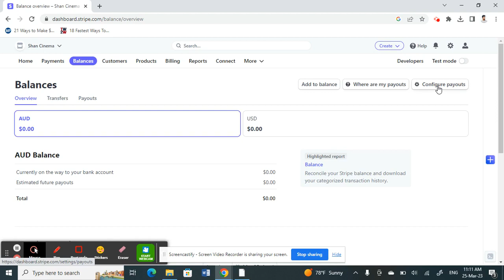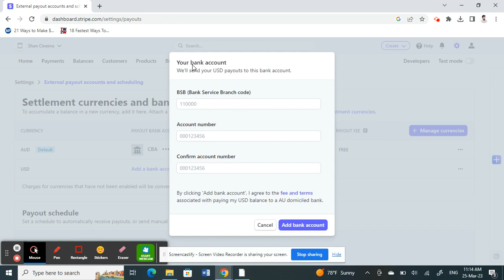How to Send From Stripe to Wise (EASY)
Are you trying to send something from your stripe account to your wise account, but you're not sure how to do it? In this video, we'll show you how to send something from stripe to wise.

This is a common question that people ask and we're here to help! In this video, we'll show you how to send something from stripe to wise step by step. Whether you're sending a text message, an email, or a file, we've got you covered! So watch this video and learn how to send from stripe to wise!